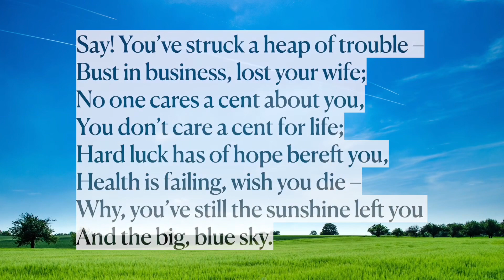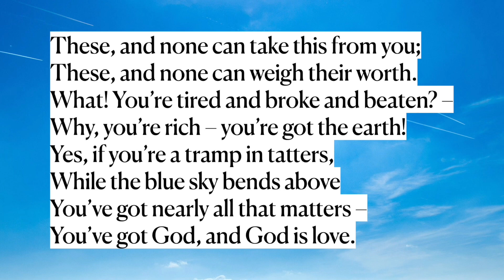Comfort by Robert William Service (read by Ben W Smith)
This is my reading of Robert Service’s uplifting and inspiring poem ‘Comfort’.